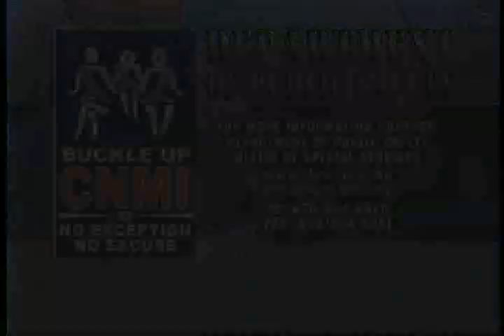CNMI-DPS-PSA-Seatbelt Safety-Governor Babauta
Another series of seatbelt safety ads I produced consisted of different messages. But one big idea I had involved the Governor of Saipan, Mr. Juan N. Babauta and his running mate Lt. Gov. Diego Benevente. After a few phone calls, the Governor's office approved his appearance and he and Diego were on my shoot schedule. To date, as far as I know, I am the only video television producer to have the Governor of the CNMI in any commercial or public service announcement. It goes to show what a producer can do when he is really creative. Check it out